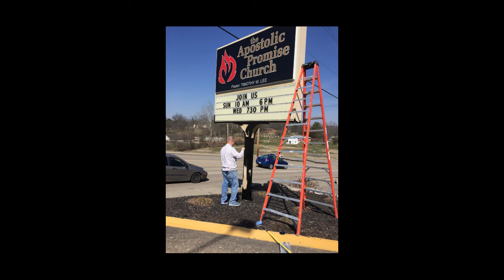TAP Church 15th Anniversary Construction Video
This video celebrates the progress TAP has made in its construction for the 15th anniversary.